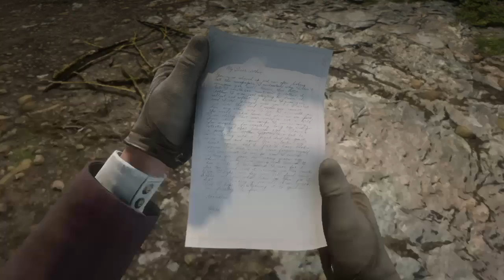#238 【RDR2】さらば、我が友よ（コルム）【&G】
逮捕されたコルムの絞首刑を見るために、セイディとダッチの３人でサンドニに向かう。
警官や貴婦人に変装した姿が似合ってていいなｗ

00:00 スタート
11:51 キャンプに帰還
12:29 メアリーからの手紙
15:13 若いメアリー&アーサーの写真
18:58 日誌
19:29 ジョサイア

1899年、アメリカ。開拓時代が終わり、法執行官は無法者のギャングを一掃し始めた。降伏や屈服しない者たちは、次々にその命を奪われていった。
西部の町ブラックウォーターで大掛かりな強盗に失敗した後、アーサー・モーガンとダッチギャングは逃亡を余儀なくされる。連邦捜査官と国中の賞金稼ぎに追われる中、ギャングたちが生き延びるためにはアメリカの荒れた土地で強奪、暴力、盗みを働くしかなかった。抗争に関わるほど、ギャングはバラバラにされる危機に見舞われる。アーサーは、自らの理想と自分を育ててくれたギャングへの忠誠、そのどちらかの選択を迫られる。

『グランド・セフト・オートV』と『レッド・デッド・リデンプション』のクリエイター陣がお届けする『レッド・デッド・リデンプション2』では、幕が上がったばかりの現代アメリカを舞台に、壮大な物語が描かれます。